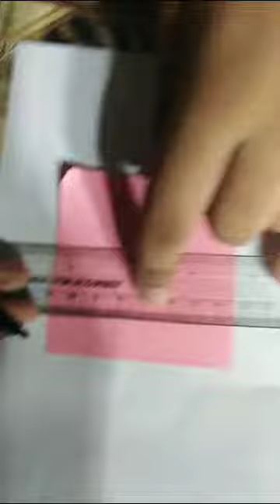Hand made wonder full game]school craft idea.100% Handcrafted "The Hips"Slingshot from wood -DIY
Hand mad wonder full game]school craft idea.100% Handcrafted "The Hips"Slingshot from wood -DIY
This channel is for school programmes drama tablo, speech training and other school-related education.
This channel makes for students who want to prepare the annual programme. This is a free school for needy and poor students who couldn't able to pay fees.

1. Core Subjects: School programs typically include core subjects such as Mathematics, Science, English Language Arts, and Social Studies. These subjects form the foundation of a student's education and are usually taught throughout the school years. They provide essential knowledge and skills necessary for academic success and a well-rounded education.

2. Electives and Specializations: In addition to core subjects, school programs often offer a range of elective courses and specializations. These can include subjects like Foreign Languages, Fine Arts (such as Music, Art, or Drama), Physical Education, Computer Science, Vocational Education, or Career and Technical Education. Electives allow students to explore their interests, develop new skills, and discover potential career paths.

3. Cross-Curricular Themes: Many school programs incorporate cross-curricular themes or interdisciplinary approaches to learning. These themes, such as sustainability, global citizenship, or entrepreneurship, are integrated into different subjects to provide a holistic understanding of complex issues and promote critical thinking and problem-solving skills.

4. Learning Standards: School program content is often aligned with specific learning standards or educational frameworks established by educational authorities. These standards outline the knowledge, skills, and competencies that students are expected to achieve at each grade level. They provide a guideline for curriculum development and help ensure consistency and quality across schools and districts.

socialization, teamwork, leadership skills, and the development of interests and talents beyond the classroom.

It's important to note that the specific content of a school program can vary depending on the educational system, cultural context, and local requirements. Schools and educational authorities continuously review and update program content to align with evolving educational goals and societal needs, ensuring that students receive a comprehensive and relevant education.flower vase
flower pot
home decor
decorative showpiece
showpiece for home decor
kuti bari
cement craft
paper flower vase
pottery
paper craft
pottery making
ceramic flower vase making
corner flower vase
cement pot
how to make
flower vase
flower pot
home decor
decorative showpiece
kuti bari
cement craft
paper flower vase
pottery
paper craft
pottery making
corner flower vase
cement pot

Origami craft
origami crafts for school
School hacks
school project
making paper craft
Tonni art and craft
DIY Craft